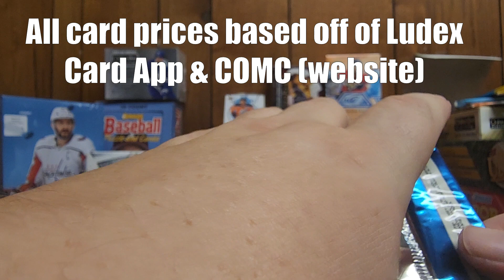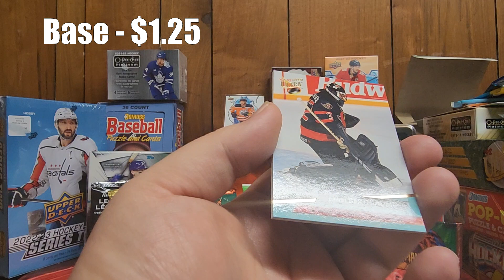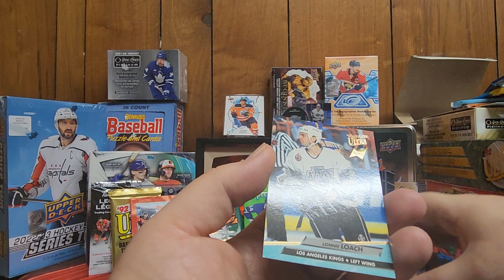92 93 Fleer Ultra Hockey Pack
92-93 Fleer Ultra Hockey Pack. Blast from the past with a couple decent rookie cards!

GREASY!